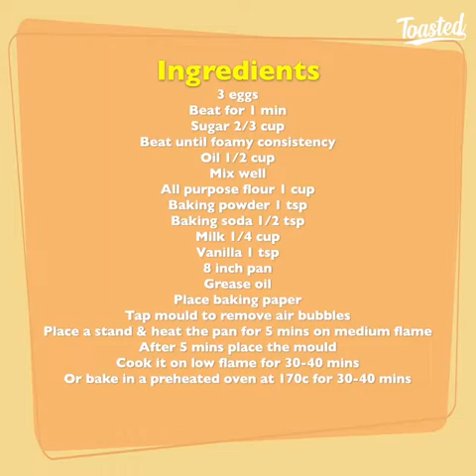how to make cake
cake recipes
*cake recipe